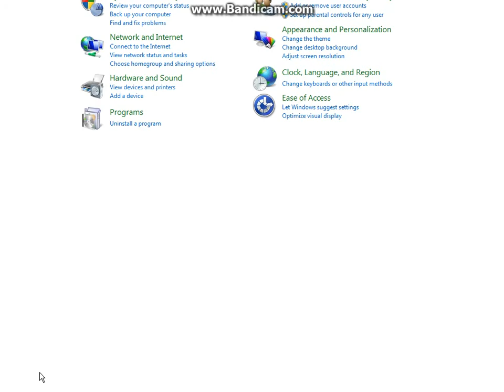Civilization V France Part 20: Big Ben